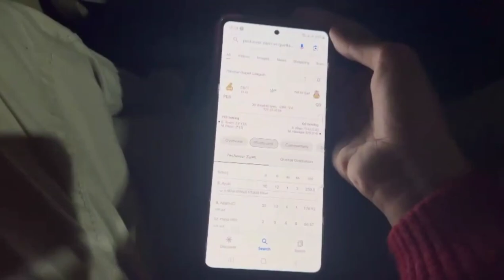Pehli bar match STADIUM 🏟 mai dekha😄|| PESHAWAR ZALMI VS QUETTA GLADIATOR